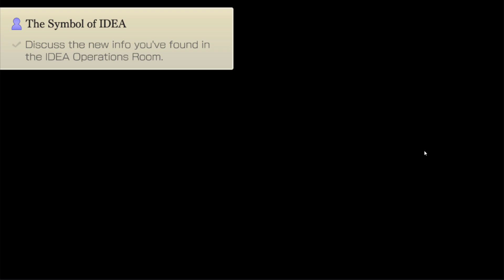Another Eden - Isuka 1st Character Story Quest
isuka smart